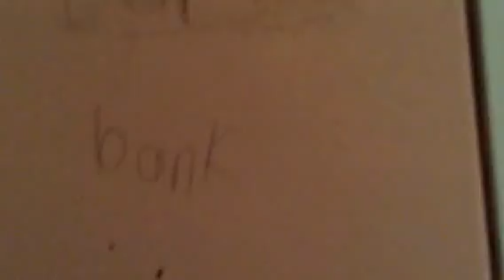Moni home video 2